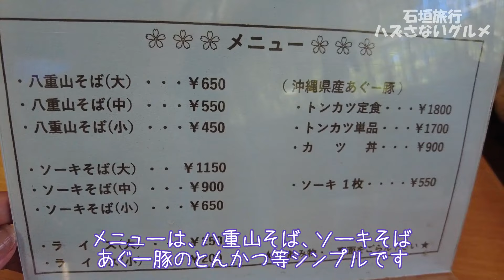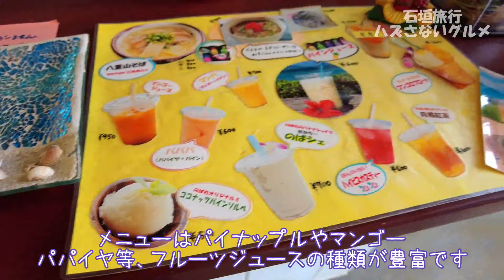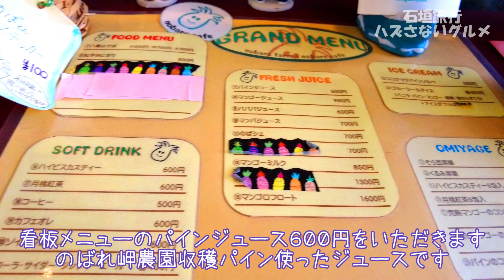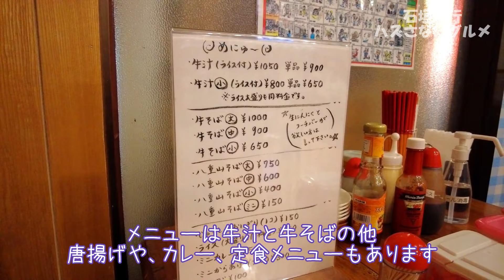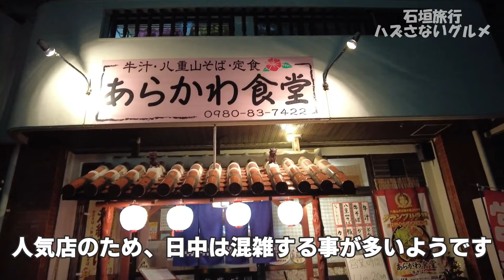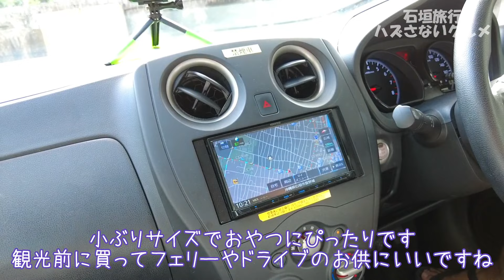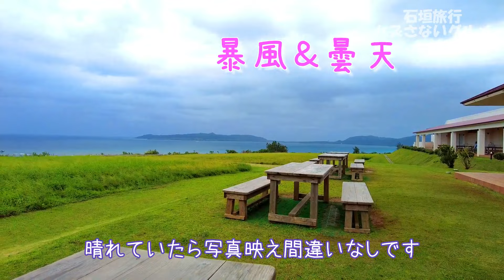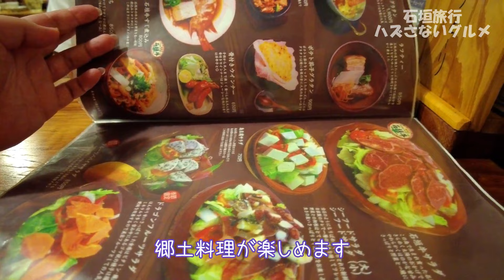【沖縄グルメ旅行】石垣島の美味しいお店まとめ１０軒 実際に食べておいしかった人気のお店を紹介します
石垣島旅行で人気のグルメを実際に食べに行っておいしかったお店を
１０軒をまとめてみました。
皆さまの旅のお役に立てれば嬉しいです。
お店の詳細情報は、以下にリンクを貼っていますのでご自身で確認してから行かれることをおすすめします。

にじいろトリップです🌈

関西在住の旅好きな４人家族が、旅する様子を動画にしています。
ハワイ・沖縄をはじめ、東南アジアなど暖かい場所を中心に、様々な場所へお得に旅する様子を今後お届けします。